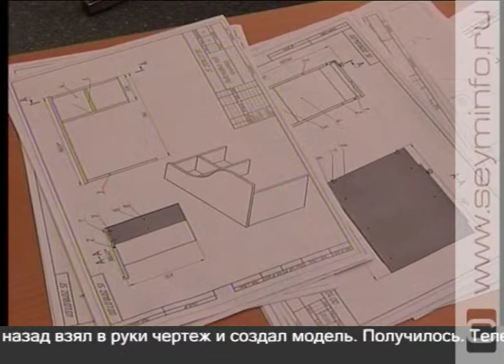«Власть Открытая политика» 19.02.2018